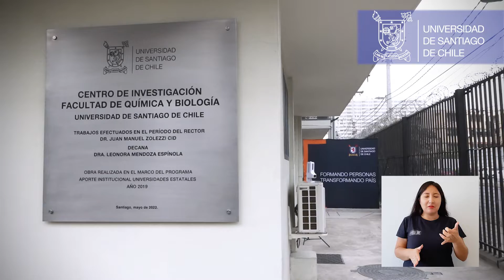VIDEO INCLUSIVO Inauguración del Centro de Investigación de la Facultad de Química y Biología Usach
El pasado 11 de mayo, el Rector Dr. Juan Manuel Zolezzi Cid junto a la decana Dra. Leonora Mendoza Espínola, inauguraron las dependencias del nuevo edificio del Centro de Investigación de la Facultad de Química y Biología de la Universidad, ubicado en calle Amengual 014. A la actividad asistieron autoridades universitarias, docentes y estudiantes.